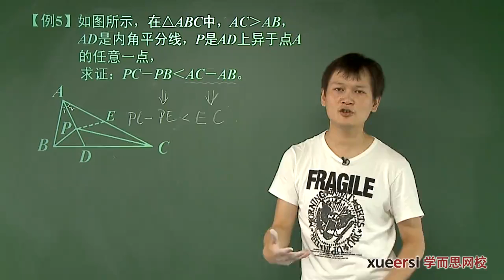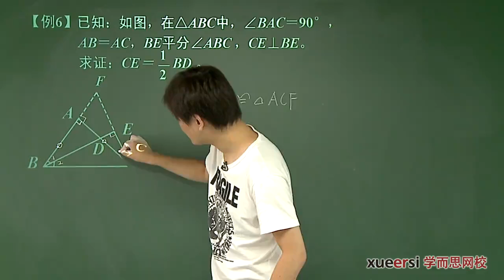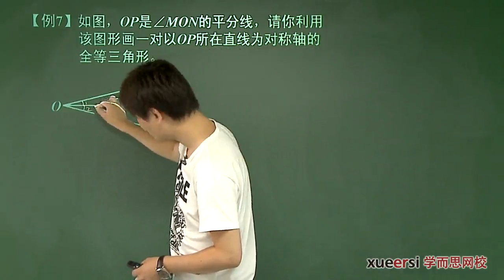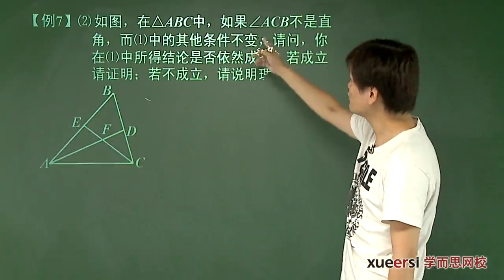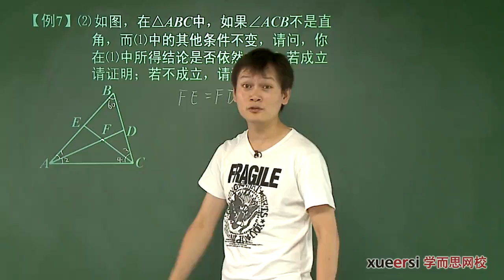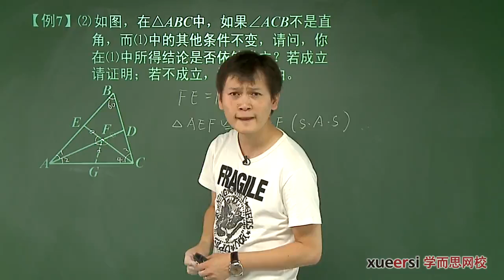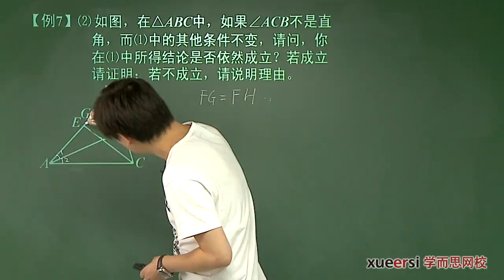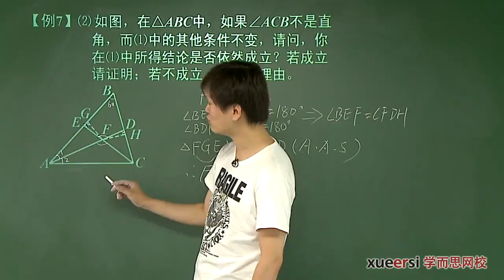三角形全等（二） 角平分线专题